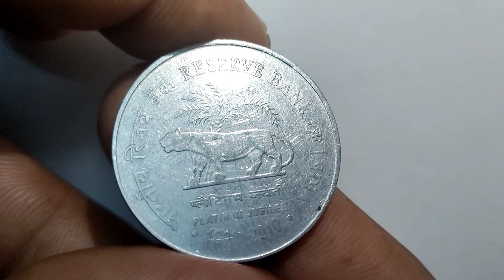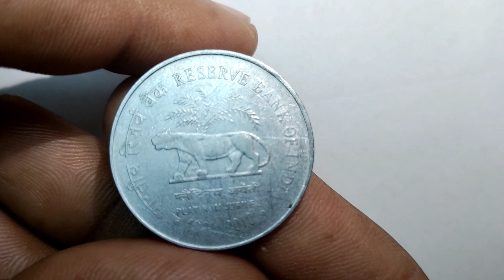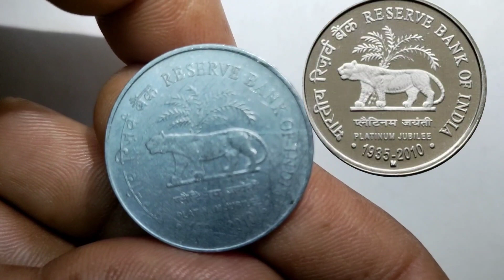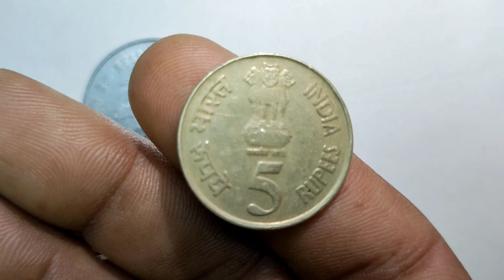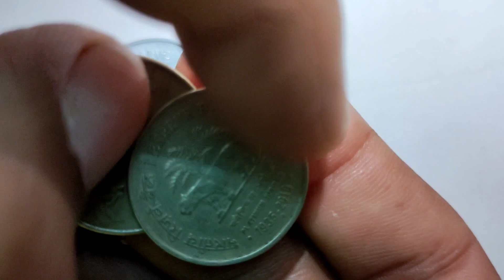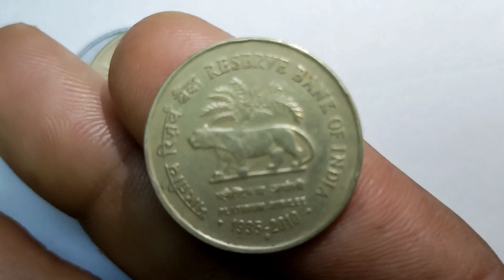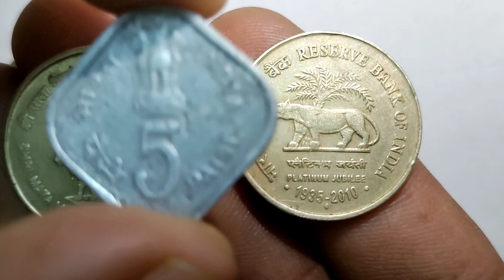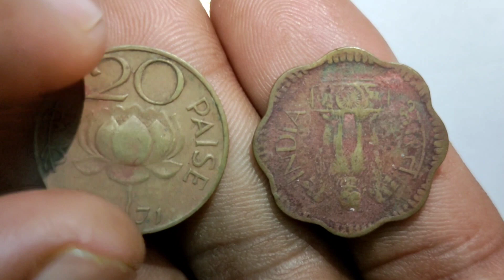Reserve Bank of India 1 Rupee Coin Values | भारतीय रिजर्व बैंक के सिक्के | किमत!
1 Rupee Coin Value
2 Rupees Coin Value
 5 Rupees Coin Value
 10 Rupees Coin Value
Reserve Bank of India Coin Value
1 Rupee Reserve Bank of India Coin price
2 Rupees reserve Bank of India Coin price
5 Rupees reserve Bank of India Coin price
 10 Rupees reserve Bank of India Coin price
50 Paise Coin
भारतीय रिजर्व बैंक
stock marketing
crypto currency
1 Rupee Coin Value
भारतीय रिजर्व बैंक
Bank of India